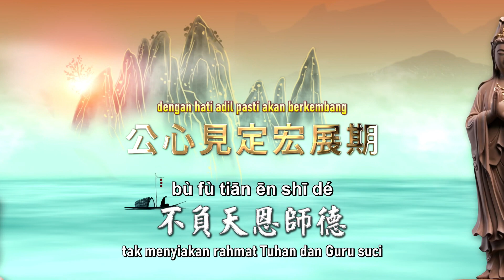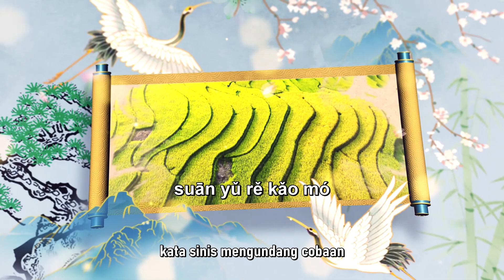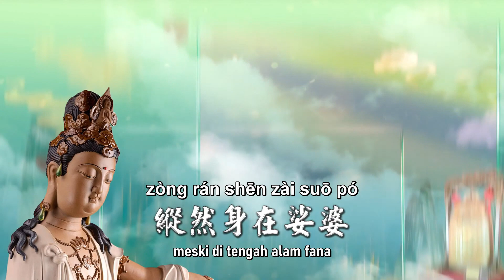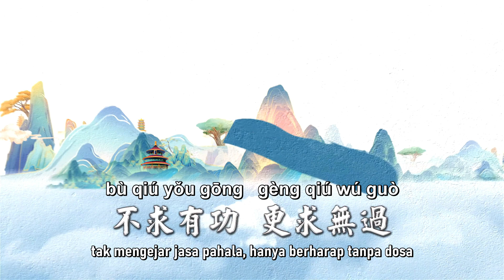Pu Sa Shuo Pei De Shi Wu Yao Yun Zuo